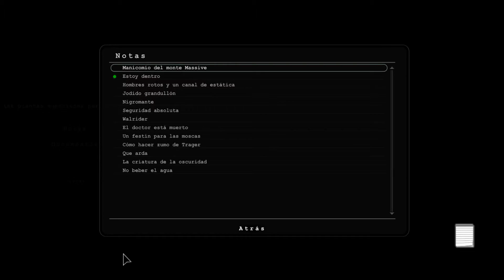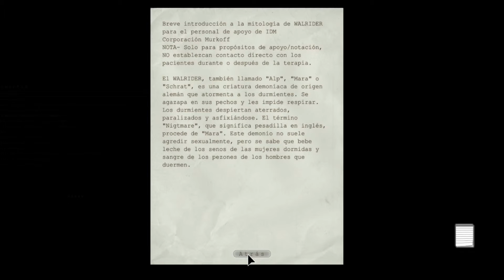Outlast - Parte #14 | Buscando Fusibles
En las remotas montañas de Colorado, horrores suceden en el interior del manicomio del monte massive.